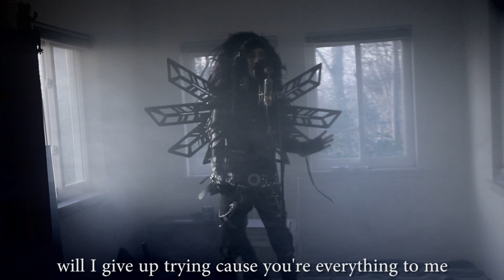From First to Last - Emily (Cover)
Facebook.com/socialrepose
Merch - Etsy.com/shop/socialreposemerch